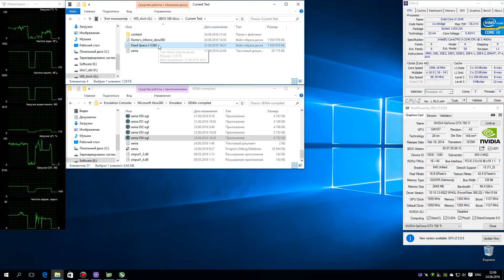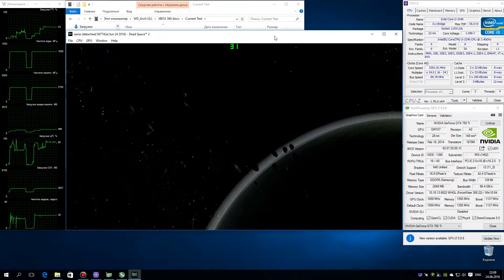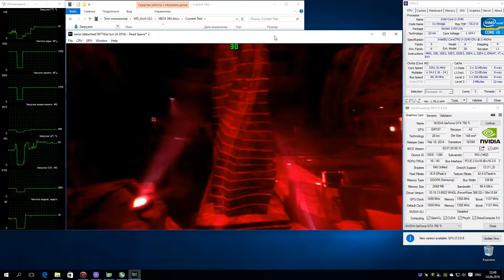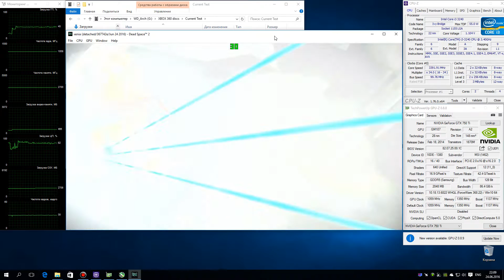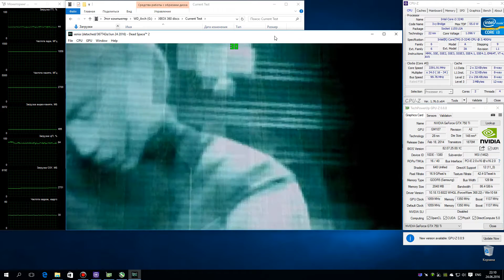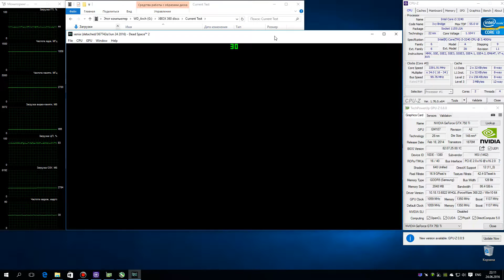XENIA Xbox 360 Emulator - Dead Space 2 (2011). Master-Build. Test run on PC #1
Used XENIA 'Master Build' (OpenGL)
DS 2
Status: Loadable / Menu
Вроде бы все стартует хорошо, но в ингейм не пускает (бесконечная загрузка).
Ждем обновлений :)